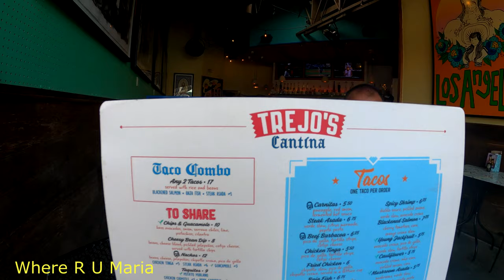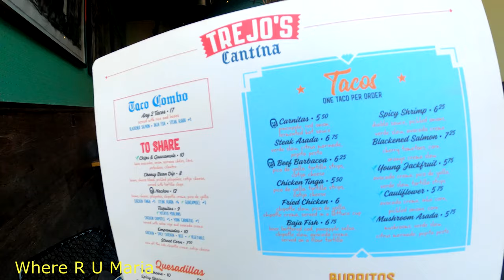Taco Excitement at Danny Trejo Tacos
Danny Trejo made my tacos at Trejos Tacos Cantina in Hollywood